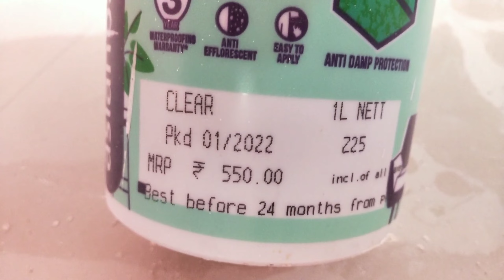Wall Waterproofing Tritment | Asian Paints SmartCare Haydro Loc | Damp Proofing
Asian paints SmartCare HAYDRO LOC, Wall dampness treatment. Wall Waterproofing Solution, DAMP wall treatment.damp proof Asian paints, how  to repair wall damage, damp proof interior wall repair, DAMP wall treatment. How To Repair Wall Damage, wall Seelan Kaise Thik Kare, damage wall repair.Damp Proof, wall waterproofing, damp wall repair,Damp Proofing

Dosto Aaj Ki Is Video Me Maine Aapko Wall WaterProofing Solution Ke bare Detail mein Bataya hai Or use Karne ke Pahele Or Bad Me Kya Dhyan Rakhna Chahiye Ye Sab Achhese Bataya Hai to Ummeed Hai Aapko Ye Video Bahut Pasand Aayegi Thank you so much...

QUERIES SOLVED :-
1) damp proof wall repair,
2) damp proof asian paints,
3) wall waterproofing kaise kare,
4) Damp proof and wall repairing,
5) DAMP PROOF AND WATER PROOFING,
6) wall waterproofing dr fixit,
7) wall waterproofing solutions,
8) wall waterproofing treatment,
9) damp proof couse,
10) dulux damp proof paint,
11) berger damp proof,
12) heat proof paint,
13) waterproofing wall damage,
14) wall repair water damage,